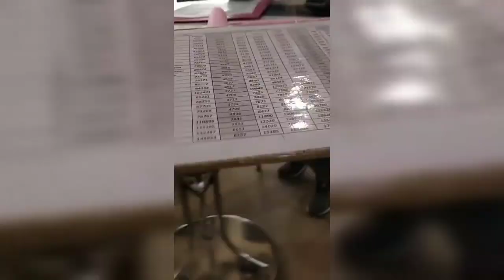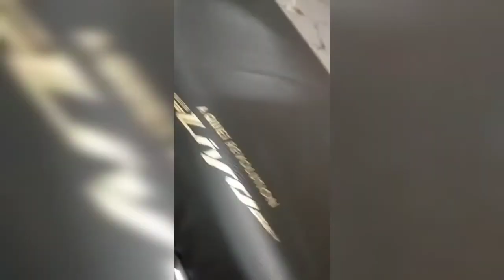Abdullah bahi ki New bike (Honda livo) 🚲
sorry for vertical video bcoz it was shooted by my sana unnie and yes, I was not there from beginning but i came at last🤭 and i also told my unnie and mummy to shoot the  video🎥